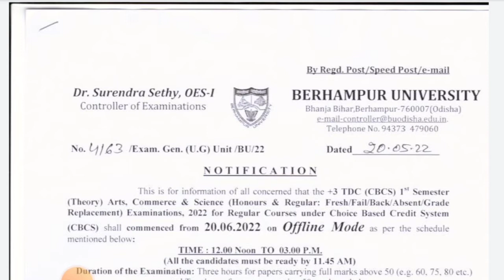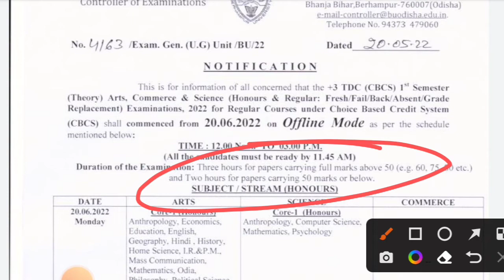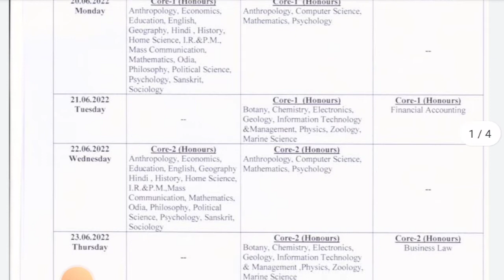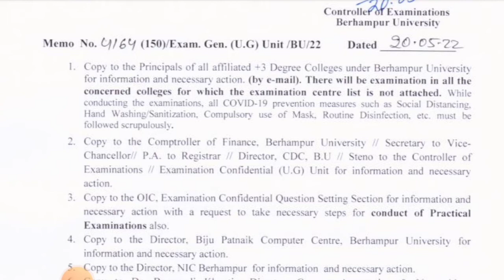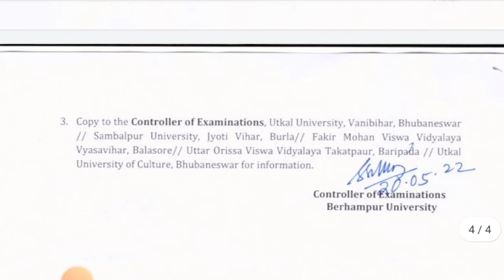ଆସିଗଲା EXAM +3 FIRST SEMESTER-2022/ DATE RELEASED BERHAMPUR UNIVERSITY PRACTICALS EXAM କେବେ ହେବ ?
plus_three_first_semester_exam_date released#plus_three_first_semester important_questions paper
plus_three_first semester_syllabus
plus_three_first_semester_previous_year questions paper
plus three exam date released